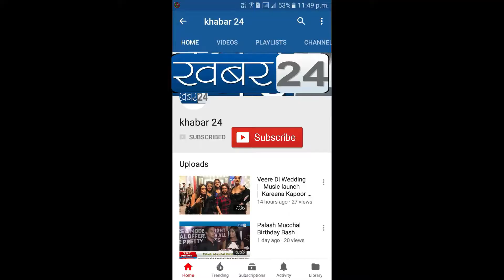Many Actr Actress at press conference for justice